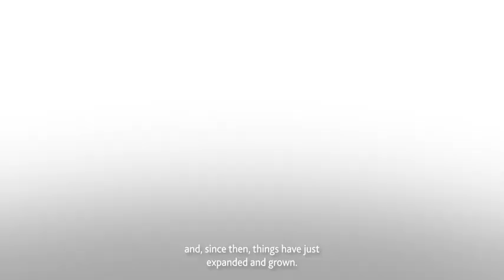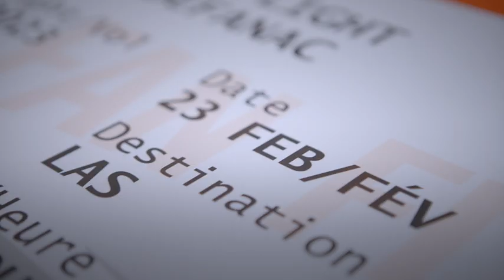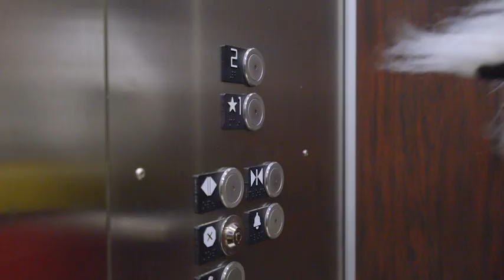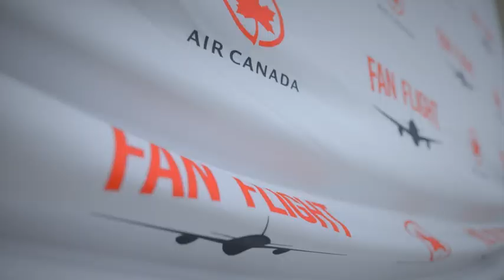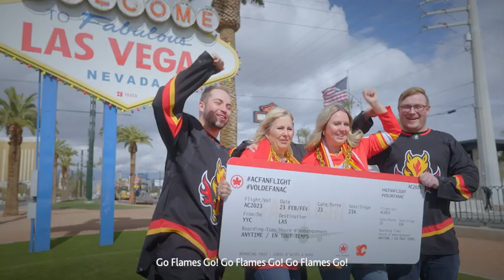Air Canada and the Calgary Flames present: Marie & Zoe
While retired principal Marie volunteers full-time, her daughter Zoe, a registered nurse was recently diagnosed with Type 1 Diabetes. Quickly adapting to her new life, she continued to care for others. For their devotion, we wanted to share this @aircanada ACFanFlight surprise with them!